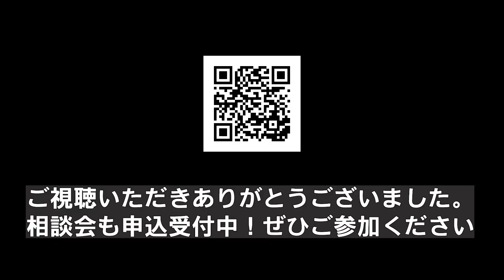【UNIKORN概要３】プログラムについて林が語る。BIO-EUROPE出展支援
参加企業募集中！UNIKORNプログラムの概要について林が語る。part３
‹BIO-EUROPE出展支援›

▼本プログラムへの質問を受け付ける『応募相談会』も東京・大阪にて開催いたしますので、ぜひお気軽にご参加ください。

お問合せ：LINK-J事務局まで